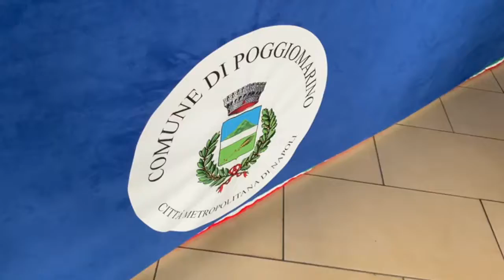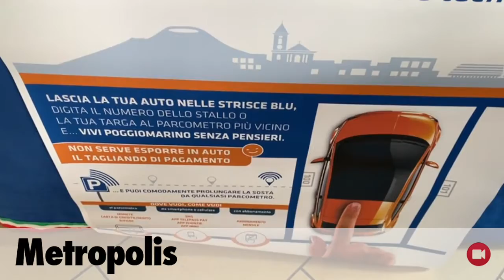Strisce blu a Poggiomarino: addio ai grattini, servizio di sosta hi-tech